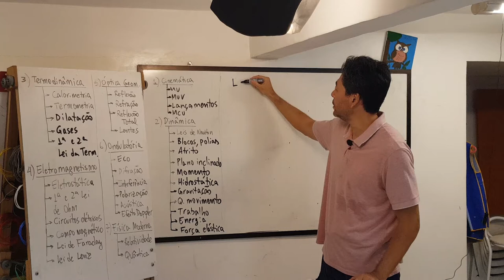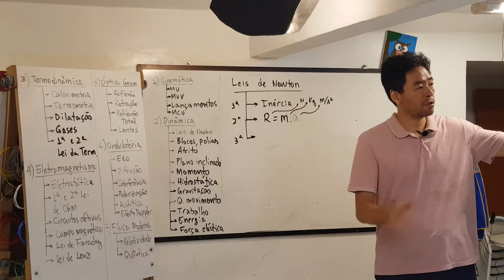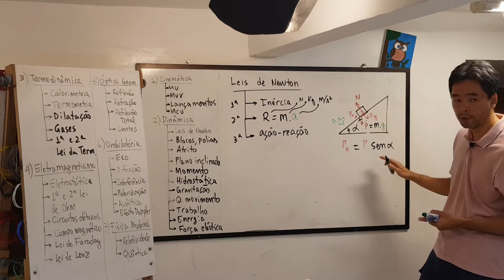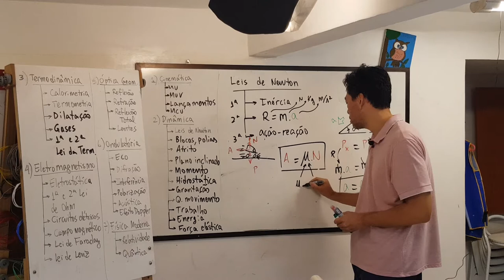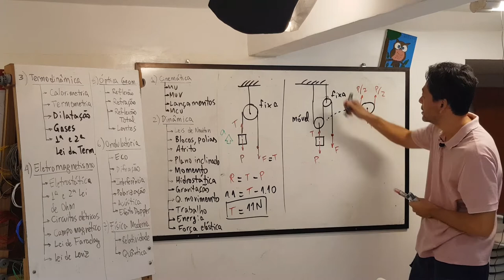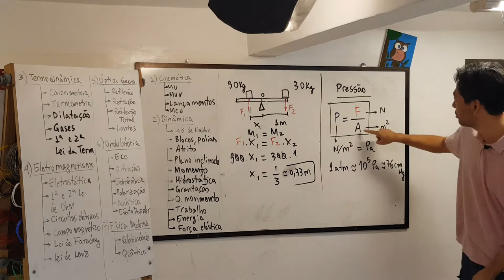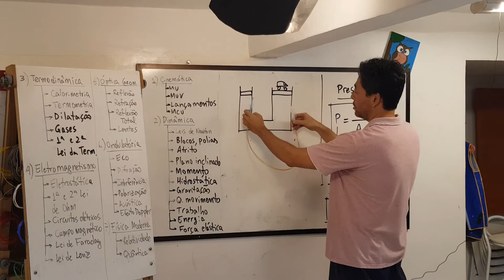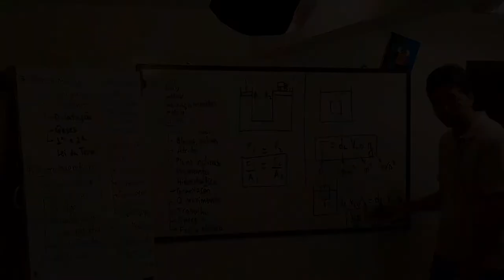Dinâmica básica - Revisão de Física #2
2ª aula de revisão de Física para os vestibulares - Dinâmica básica:
- Leis de Newton em 0:25
- Marcação de forças e plano inclinado em 7:20
- Atrito em 12:00
- Associação de polias em 17:40
- Estática, momento ou torque de uma força em 22:50
- Definição de pressão e pressão atmosférica em 25:11
- Teorema de Stevin em 28:05
- Teorema de Pascal em 32:23
- Empuxo e Teorema de Arquimedes em 34:10